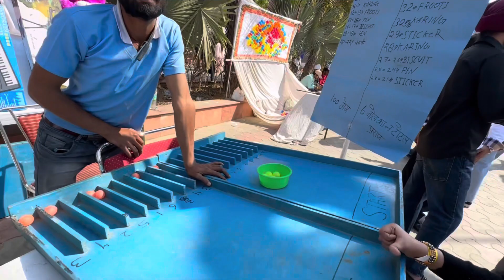APJ COLLEGE CARNIVAL 🎡JALANDHAR||FIGHT HOJANI C🤯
SAT SHRI AKAL NAMASTE JI MERI FAMILY NU💕

EH VIDEO SIRF TUHADE ENTERTAINMENT LAI UPLOAD KR RIA MEI APJ COLLEGE DA CARNIVAL C JO BOHOT VDIA HUNDA TUSI DEKHO VIDEO TEY LIKE 👍 SHARE ZRUR KRNA🙏💕